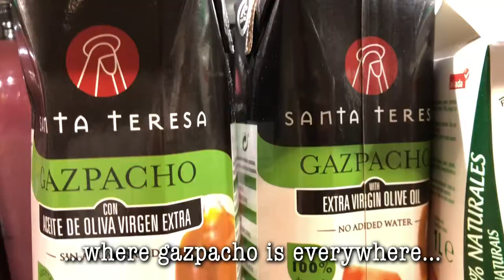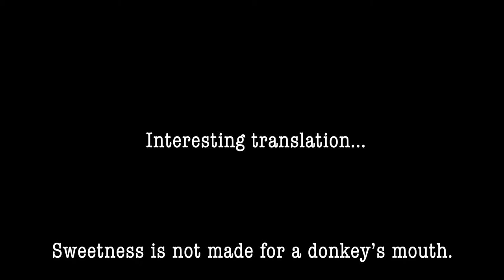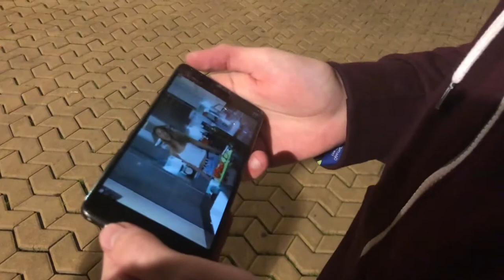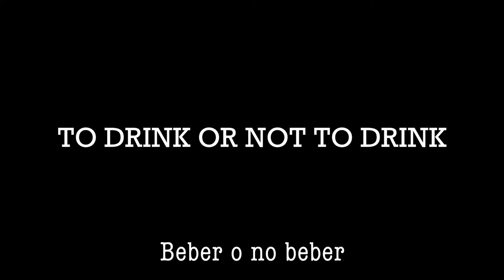Tasting Gazpacho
CIEE Seville